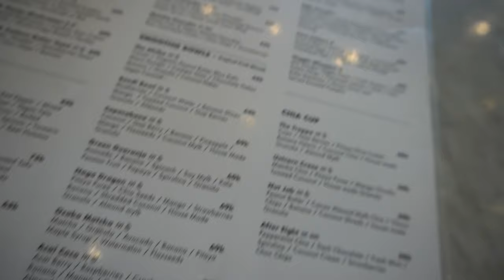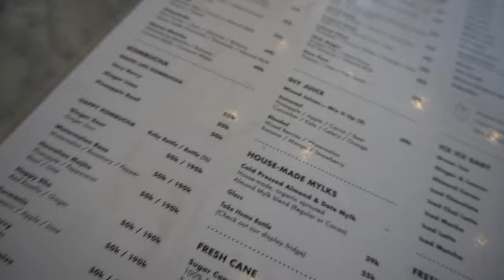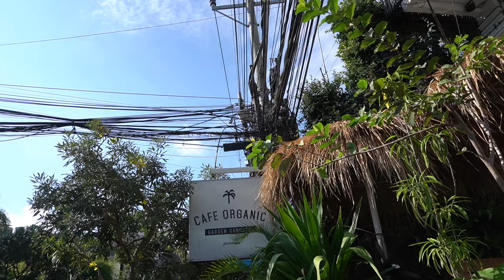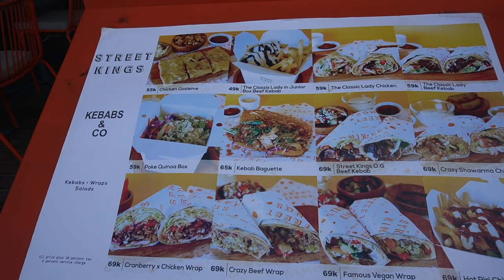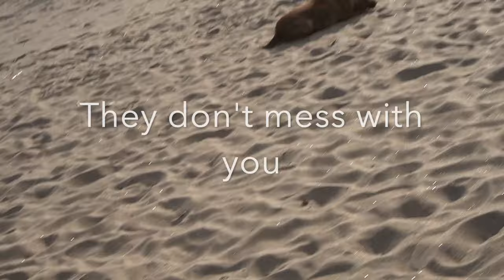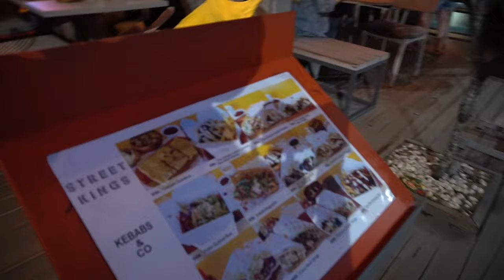Where to go in Bali? Next move where am I now let's see!!!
Where am I at now it was time for me to go once again! Let's see what I got in store for this Journey today!!! solo traveler on a mission!